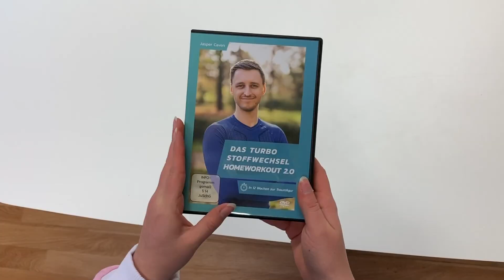Neujahrsvorsätze - so erreichst du 2020 deine Ziele wirklich!